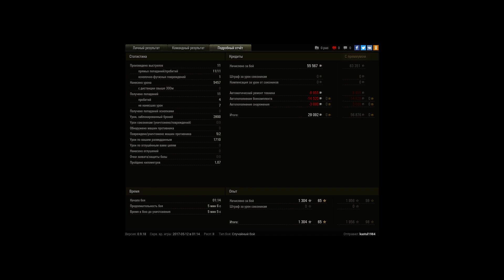Type 5 Heavy ЛУТШИЙ ТТ 10 ДЛЯ ФАНА И УДОВОЛЬСТВИЯ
Игрок: kastul1984 [ON-UA]
Type 5 Heavy ЛУТШИЙ ТТ 10 ДЛЯ ФАНА И УДОВОЛЬСТВЕЯ!!!